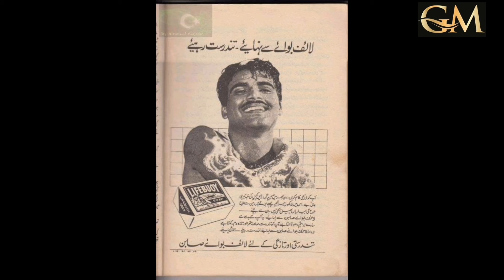Rawalpindi views old to new, history of rawalpindi city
Rawalpindi views old to new, history of rawalpindi city, history of rawalpindi in urdu, history of rawalpindi city in urdu, Rawalpindi before 1947, sujan singh haveli, pakistan rawalpindi 1975, history of pakistan before partition, Rawalpindi before partition, Oldrawalpindi, # Afzal Academy English with GM